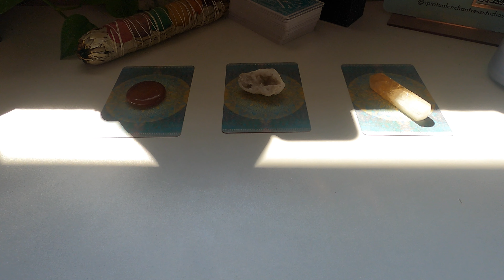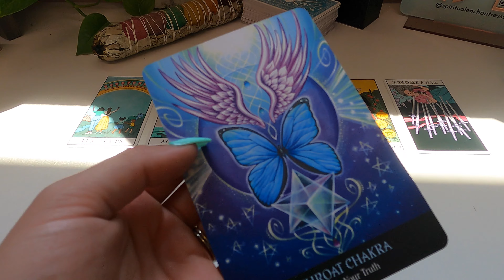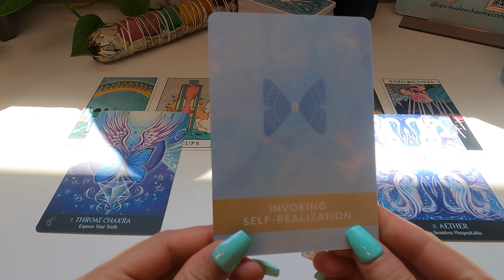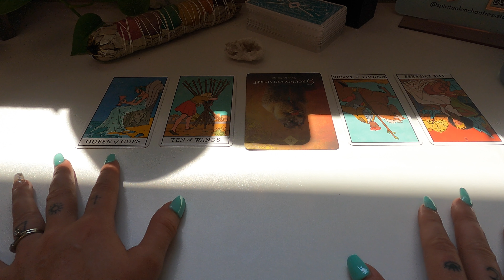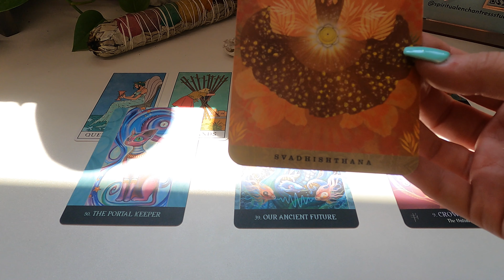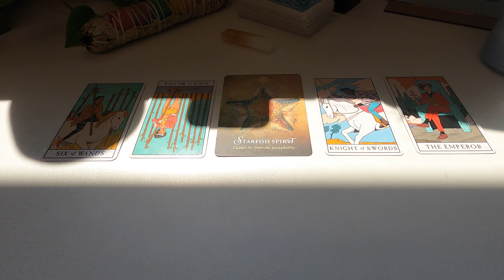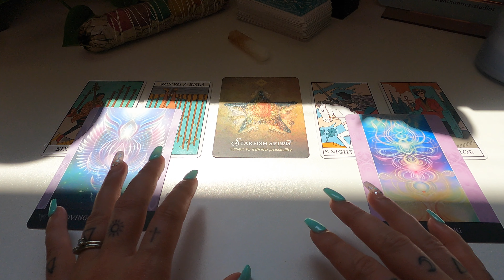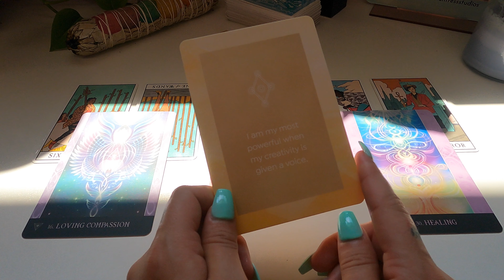Pick A Card Reading; What Your Spirit Guides Want You to Focus On; INTUITIVE READING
Pile 1:
Pile 2:
Pile 3: